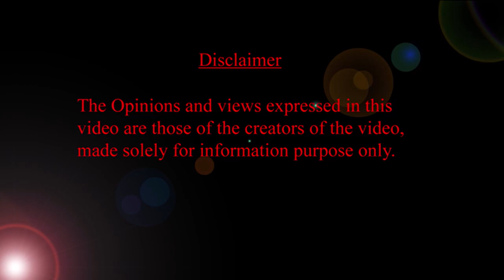10 నెల బేబీ ఎదుగుదల సూచించే ముఖ్యమైన అంశాలు | 10th month baby growth and milestones |HMBliv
10th నెల బేబీ ఎదుగుదల సూచించే ముఖ్యమైన అంశాలు | 10th month baby growth and milestones |HMBliv